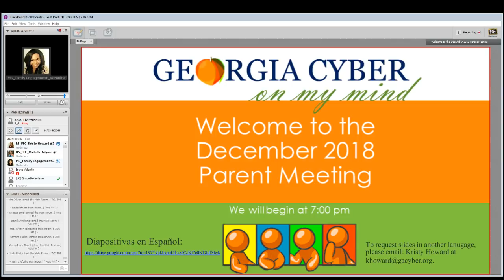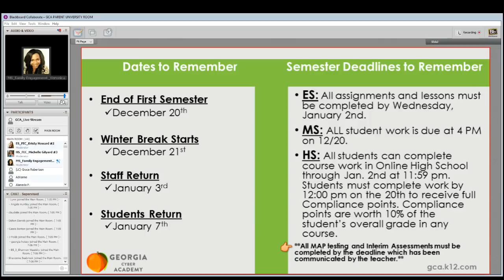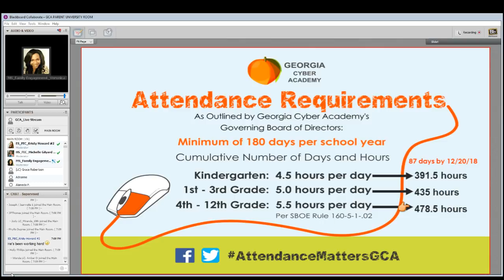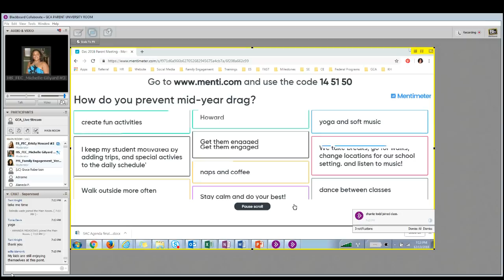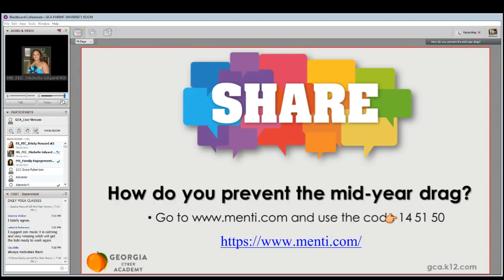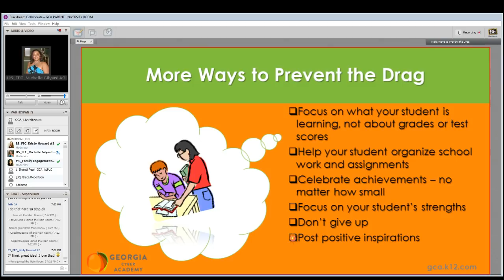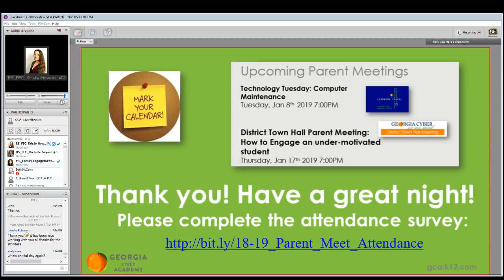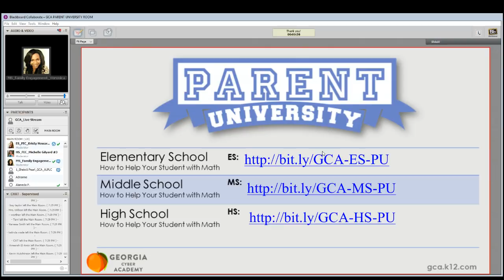December 13 Parent Meeting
Meeting Topic: Preventing the mid-year drag